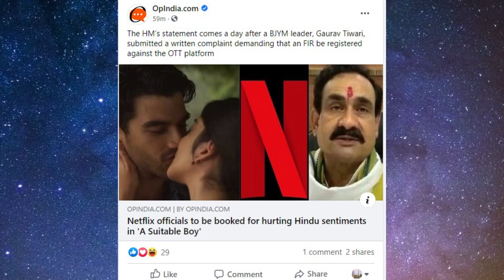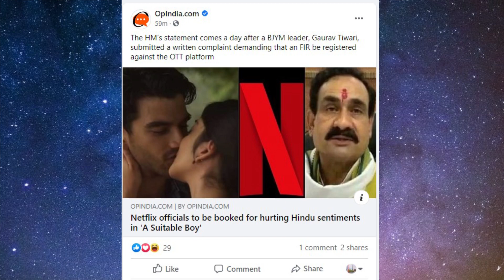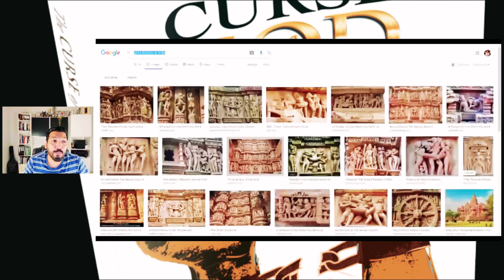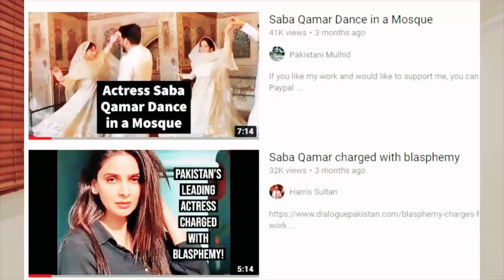Mandir Mein Kiss Mana Hay